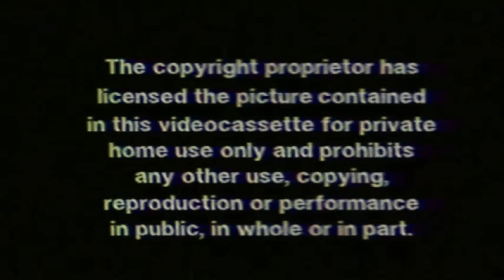The Bumbles McRumbles 6: The Gravest Challenge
This one took a while to make